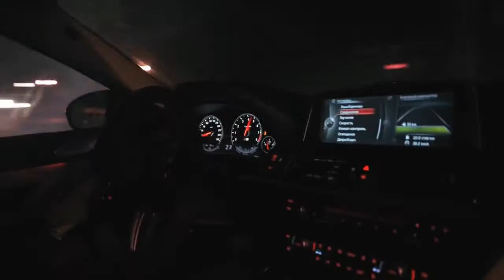KEAN DYSSO & JEBBY JAY-Hate Me,Love Me | LIMMA & FELIX FERRO